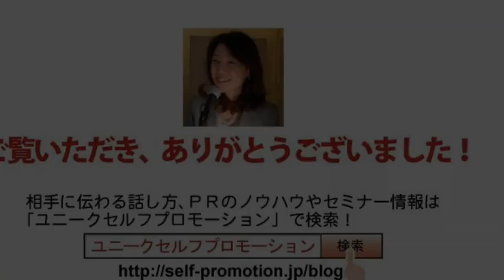アナウンサー式！初対面の人とスグに親しくなれるヒケツ